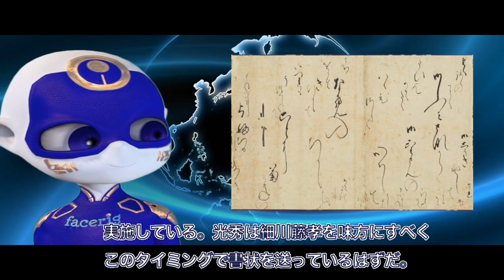【歴史ミステリー】本能寺の変 京からの三通の手紙 秀吉が敏速に行動するために異なる三通の手紙を受け取った可能性がある。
◼️今回のミステリー◼️
大河ドラマ【麒麟がくる】がいよいよスタート。今回の主人公は明智光秀。大河史上初となります。最新の歴史研究が反映されるのでどう言った明智光秀像か気になるところ。また織田信長との確執は？本能寺の変の原因がどのように描かれるか楽しみです。歴レポちゃんねるでは一足先に本能寺の変がどう言った状況だったか、明智光秀の足取りや、なぜ変を起こしたのか？
大河ドラマ【麒麟がくる】の本能寺の編が放送される一年も前から詳細なコンテンツをアップ。
変後、秀吉の元へ誰から知らせが来たのだろうか？それ相応の人物でないと信用できないはず。

◼️本能寺の変シリーズ◼️

さてさて2020年大河ドラマが明智光秀の【麒麟がくる】に決まりました。ワクワクしますね。昔から大河ドラマが好きでよく見てたんだけど、本能寺の変といえば、役所広司が織田信長を演じた【徳川家康】が好きでしたね。【麒麟がくる】がどんな本能寺の変をするのか今から楽しみ。ということで一足先に、本当の本能寺の変とはどのようなものだったのか？本能寺の変とは歴史ミステリーの王道ですね。なぜ明智明智光秀は変を起こしたのか？この最大の謎を僕なりの解釈で公開してます。これが事実だとはもちろん、思わないけど、そうあって欲しいとは思う。あなたはどう思いますか？

　※過去日は既に公開されています。
◾️（１）信長は脱出した？
◾️（２）死せる信長、生ける宗安を走らす
◾️（３）本能寺襲撃前夜
◾️（４）本能寺襲撃
◾️（５）信長・信忠の最後
◾️（６）光秀ってどんな人
◾️（７）磔の猛将利三
◾️（８）信長は！神様じゃぁ
◾️（９）光秀の殺意
◾️（１０）構想から外れちゃった？光秀
◾️（１１）誠実な人、細川藤孝
◾️（１２）秀吉の撹乱
◾️（１３）秀吉の疑惑
◾️（１４）秀吉は地獄耳
◾️（１５）京からの三通の手紙
◾️（１６）秀吉の本能寺の変
◾️（１７）秀吉の天下取り！中国大返し
◾️（１８）光秀の本能寺襲撃前夜
◼️参考文献◼️

◼️歴レポちゃんねる◼️
いろんな歴史のミステリー、裏話、秘話、実は・・、真実などなどジャンルを問わず、大きく歴史ってことでコンテンツ化したいと思っています。ニュースも直近の歴史と思っています。過去の出来事は変えられないはずなのに様々な思惑で勝手に歪曲された歴史が多々あります。特に日本に関連した近代史は特にひどい。正しい歴史、本当の歴史とは何か？それをこのちゃんねるで追求しています。なので特定の個人、団体、民族、国などに対し、誹謗中傷する意図は毛頭ございません。全ては正しい歴史を直視するのみです。そのようなちっぽけな小事ではなく、歴史そのものにこだわってコンテンツ化しています。

ちゃんねる登録ポチッと、してもらえるとめちゃくちゃ感激！！

◼️風千代です。◼️
　　40代アラフォー男子、YouTuber   vTuber でもある2児のパパです。
       歴史が大好きで、マクド大好き！70円のラムネにハマってます。
◼️画像出典◼️
　・wikipadia
◼️機材など◼️
　　iMac 2018
　　MSIゲーミングノート GF63-8SC
　　FaceRig